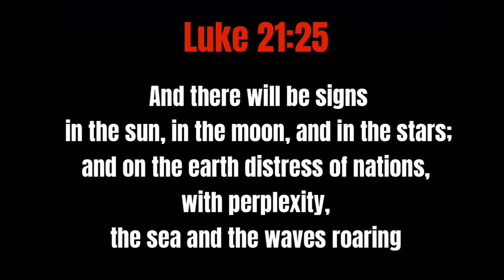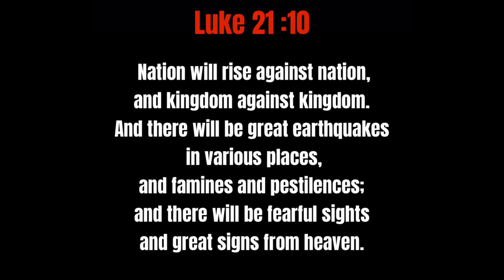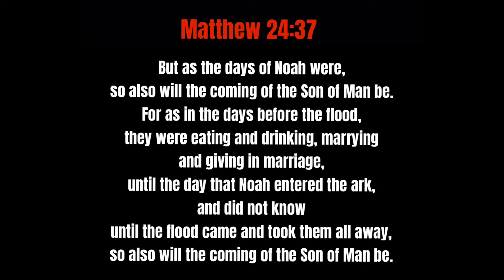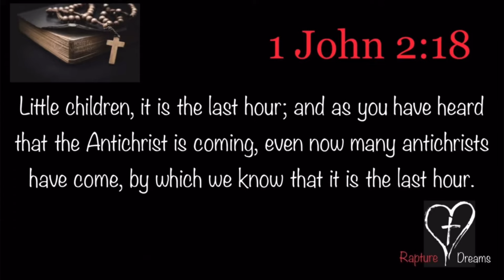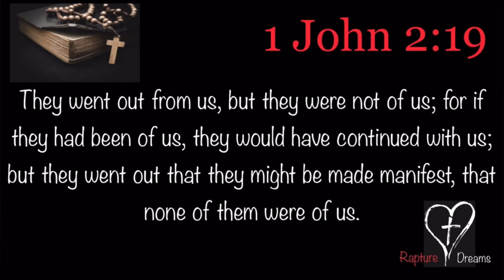Hurricane Beryl | Cat 5 | Sea & Waves Roaring 🌊